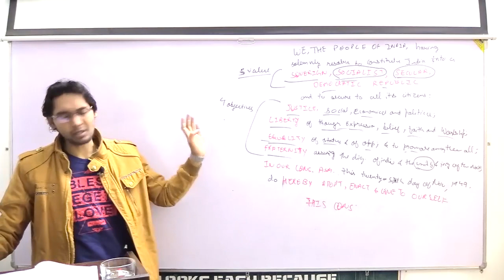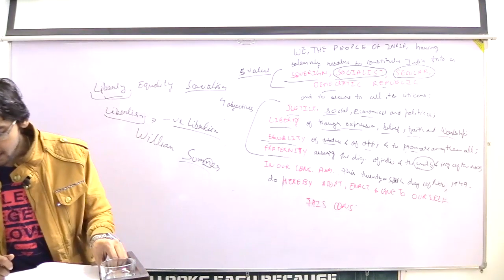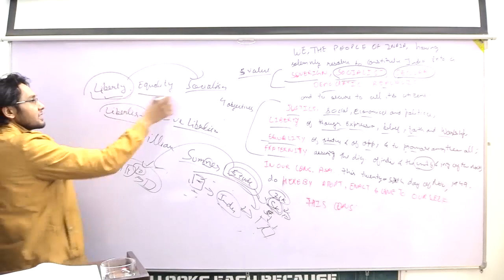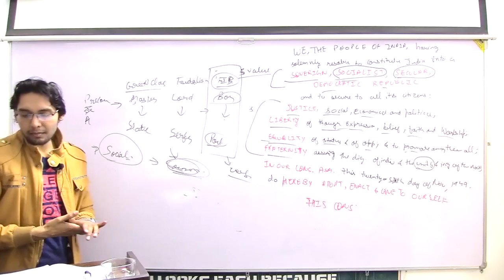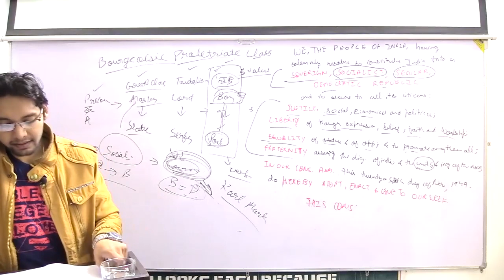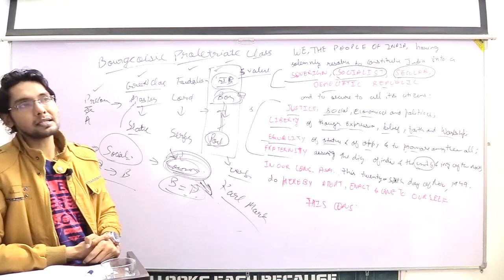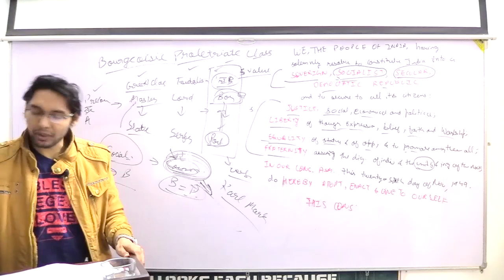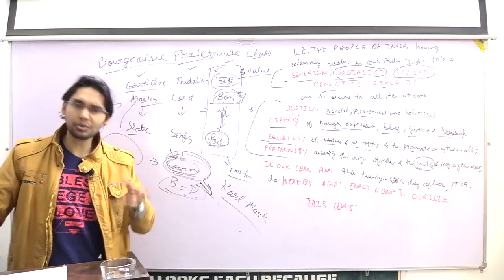KARL MARX THEORY OF SOCIALISM IN PREAMBLE By Yugul Randhawa | SRS IAS & LAW ACADEMY